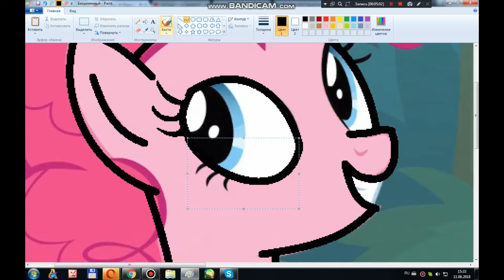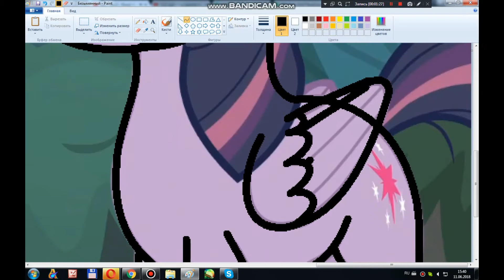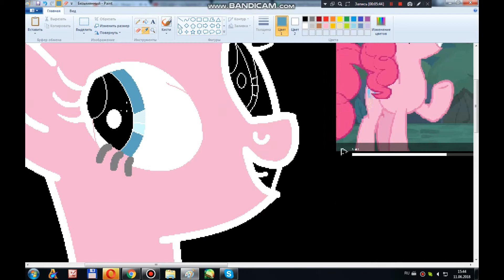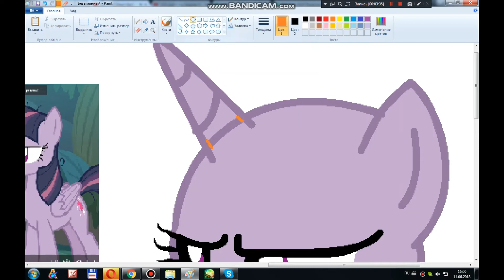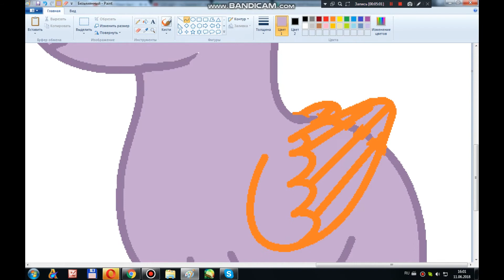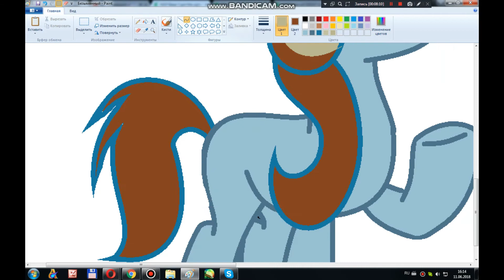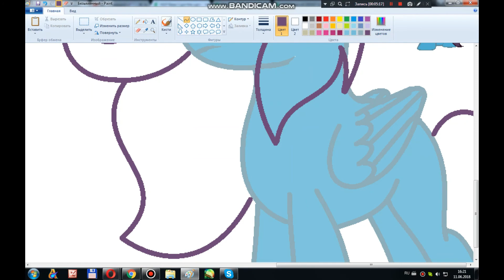MLP Speedbase 1 and speedpaint